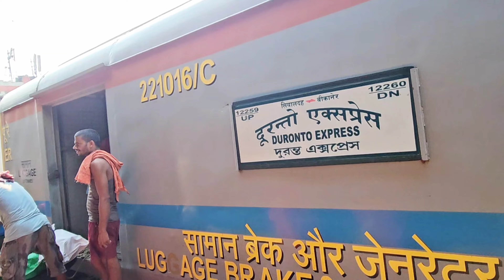2024 ভোট গণনা।। রাস্তার অবস্থা ।। 😱😱😱🗳